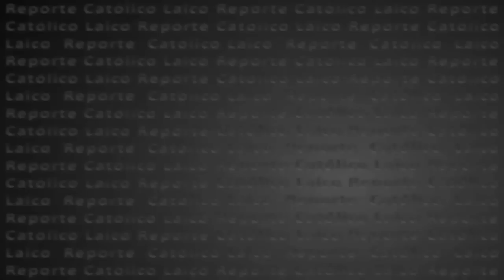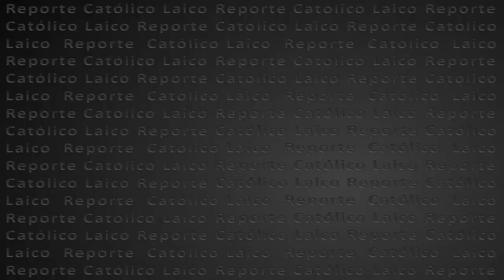Habla Horacio Biord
Entrevista a Horacio Biord